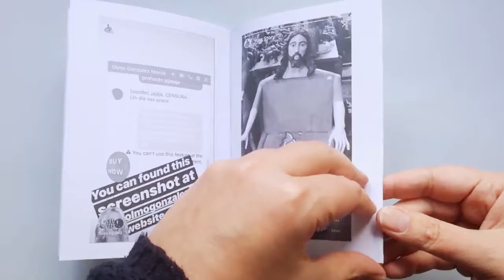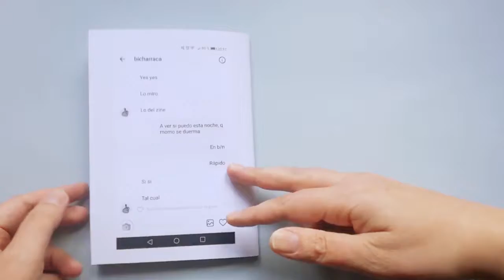Bicharraca bloqueada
Bicharraca es una artista multidisciplinar que suele recibir castigos desde la sociedad por su comportamiento transgresor y vanguardista. El último de ellos fue un bloqueo por la red social facebook, uno de muchos que ha tenido otras veces. En este fanzine contamos el proceso desde que se da cuenta a los mensajes que le aparecen y la estrategia que sigue para eludir este bloqueo. El beneficio de este fanzine irá destinado a sufragar la precaria vida de la propia Bicharraca.

Tamaño 20x14cm (A5)
32 páginas
Impresión tóner de copistería
Grapado